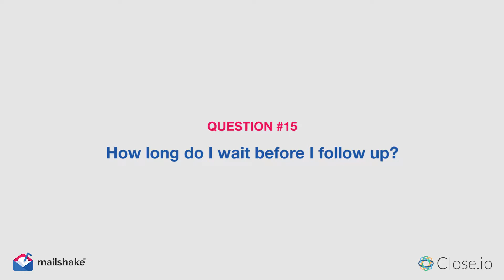How long should I wait before i follow up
Steli and I answer common questions about cold emails. or join our cold email masterclass (it's free)